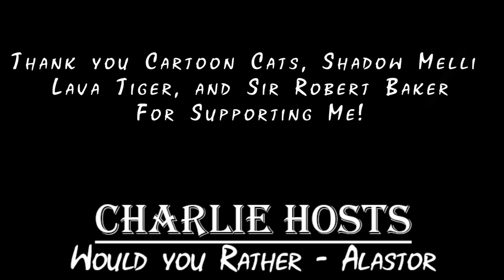Charlie Hosts - Would you rather - Alastor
Would you rather with Alastor

Please join my 'Twitter' for updates!